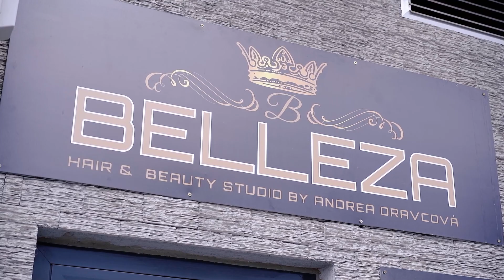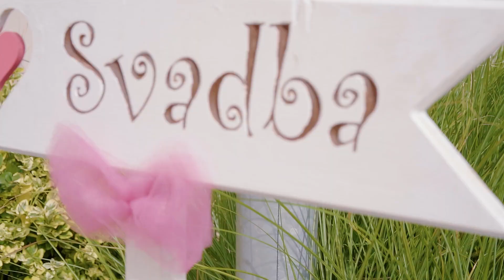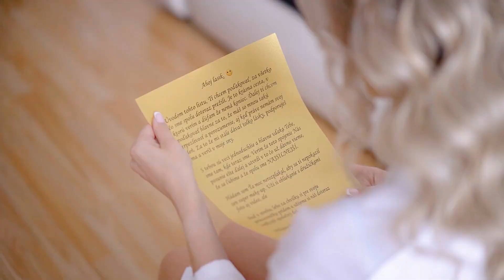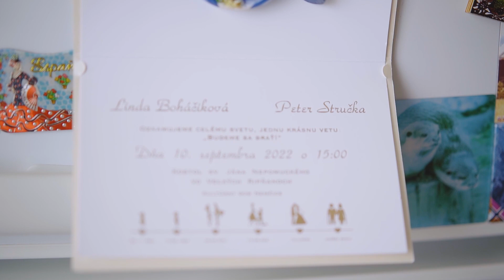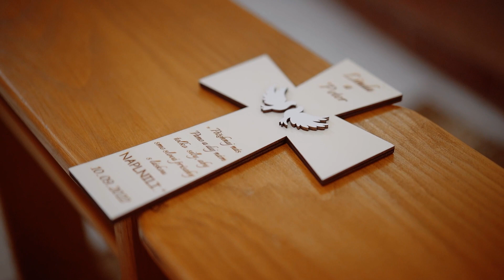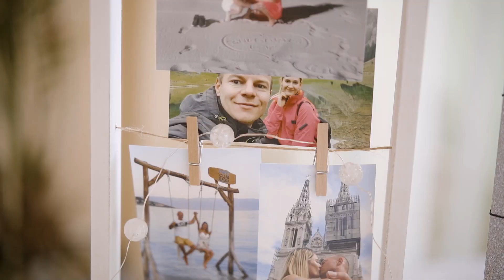Linda & Peter 10.09.2022 dlhé video